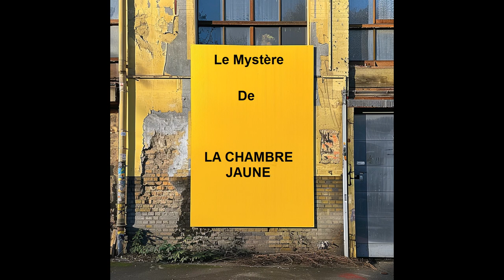Le Mystère de la Chambre jaune (Partie 1) - LivrOdio